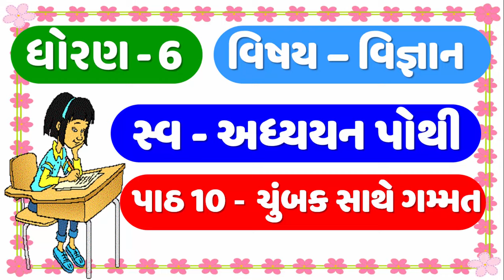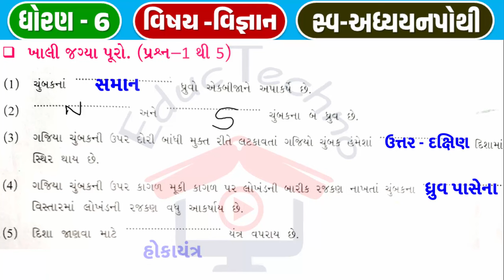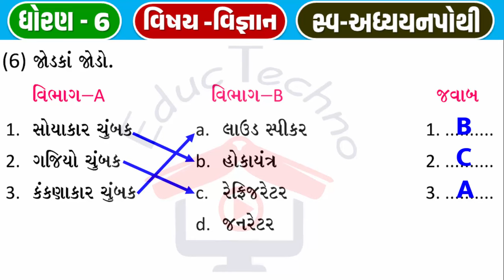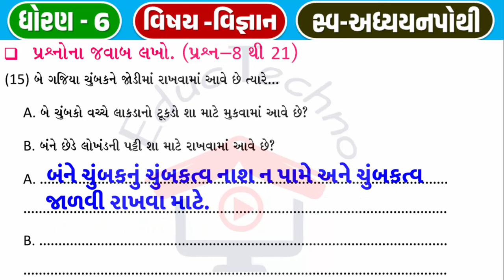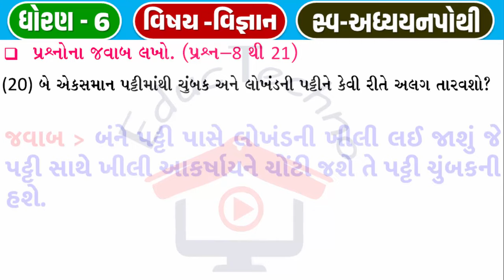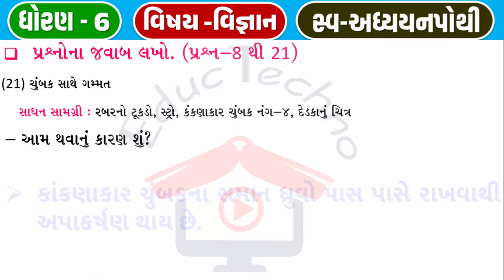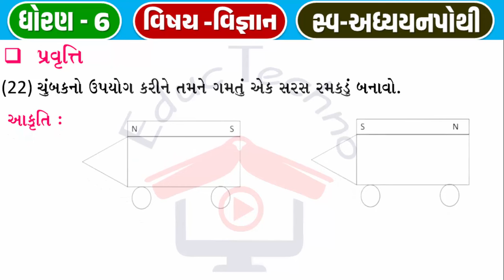STD 6 Science swadhyay pothi ch 10 | 2024 | dhoran 6 Vigyan swadhyay pothi Ch 10 ચુંબક સાથે ગમ્મત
STD 6 Science swadhyay pothi ch 10 | dhoran 6 Vigyan swadhyay pothi | Ch 10 Chumbak Sathe Gammat | STD 6 Science swadhyay pothi ch 10 | dhoran 6 Vigyan swadhyay pothi Ch 10 | ચુંબક સાથે ગમ્મત

ધોરણ 6 વિજ્ઞાન સ્વાધ્યાયપોથી પાઠ 10 વિદ્યુત તથા પરિપથ
ધોરણ 6 વિજ્ઞાન પાઠ 10 વિદ્યુત તથા પરિપથ સ્વાધ્યાયપોથી

ધોરણ 6 વિજ્ઞાન એકમ 10 ચુંબક સાથે ગમ્મત સ્વાધ્યાય પોથી
Dhoran 6 Vigyaan Sem 2 Chapter 10 Chumbak Sathe Gammat Swadhyay pothi
std 6 Science swadhyay pothi chapter 10 Chumbak Sathe Gammat
standard 6 Science ch 10 Chumbak Sathe Gammat swadhyay pothi
Std 6 Science Sem 2 Unit 10 Chumbak Sathe Gammat
std 6 Science chapter 10 Chumbak Sathe Gammat | swadhyay pothi
std 6 Vigyan chapter 10 Chumbak Sathe Gammat pothi in gujarati
Dhoran 6 Vigyan ch 10 Chumbak Sathe Gammat swadhyay pothi
STD 6 | Science | CH 10 | ચુંબક સાથે ગમ્મત સ્વાધ્યાયપોથી વિડીયો ફોન્ટ સાથે...
Std 6 Science CH 10, ચુંબક સાથે ગમ્મત Education videos.
STD 6 | Science CH 10 | ચુંબક સાથે ગમ્મત સ્વાધ્યાય પોથી વિડીયો ફોન્ટ સાથે...
Std-6 Science CH 10 sva adhyayanpothi, Chumbak Sathe Gammat સ્વાધ્યાય પોથી Education videos.